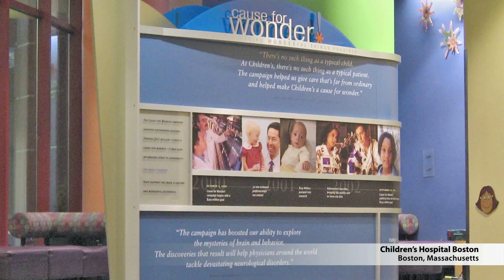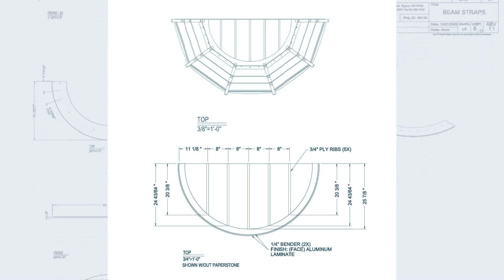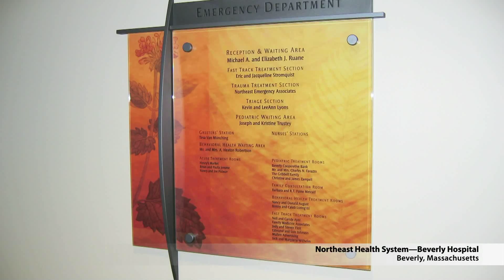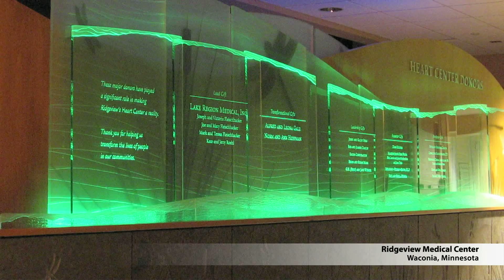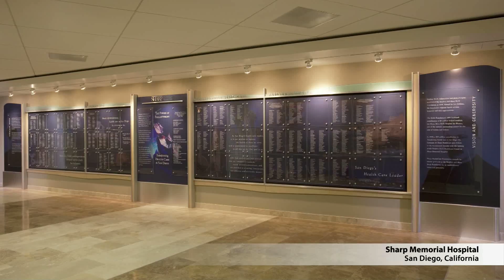Presentation Design Group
Presentation Design Group is an environmental graphics design/build studio serving foundations and development offices across the continent.

For more than three decades, we have applied our expertise and passion to the mission of philanthropy, creating architectural centerpieces that connect organizations to communities.  We design intentionally to strengthen donor families and move others to follow their generous examples.